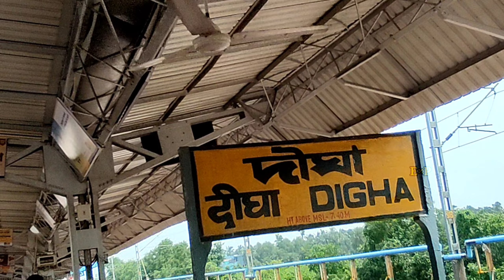বিদায় Digha | Bagbazar Ghat | একদিনের বাগবাজার ভ্রমণ